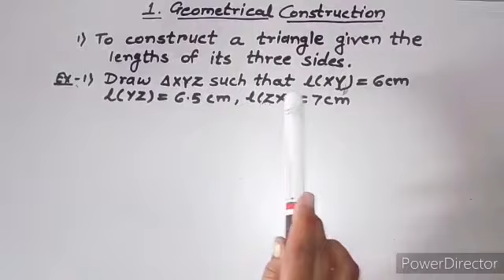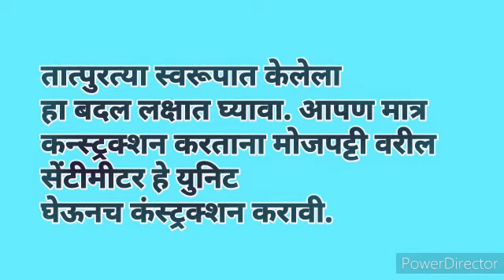Geometrical Constructions... When length of all three sides are given part 1 7 th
Standard 7 semi English subject maths chapter number 1